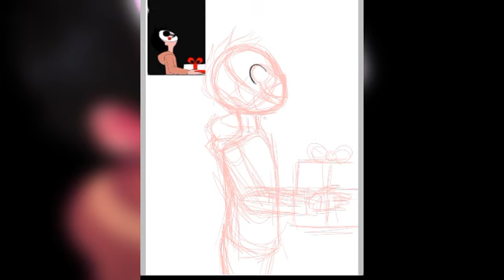Painted faces/speedpaint/Yue Jo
Go die :)
Bye you little chinses rock :0